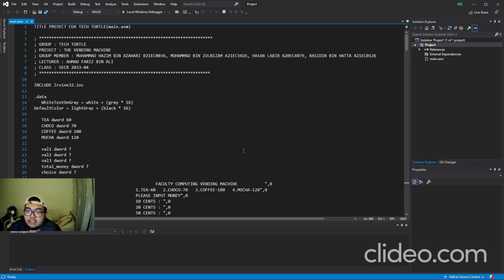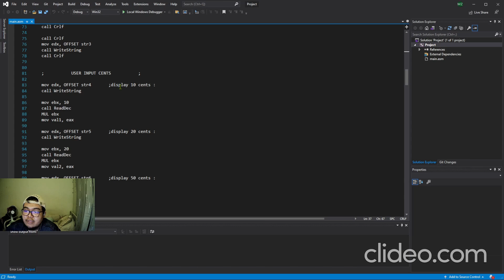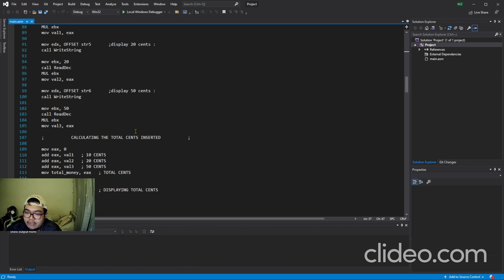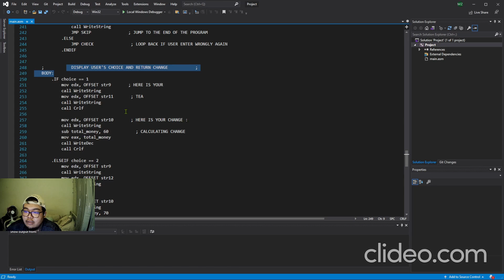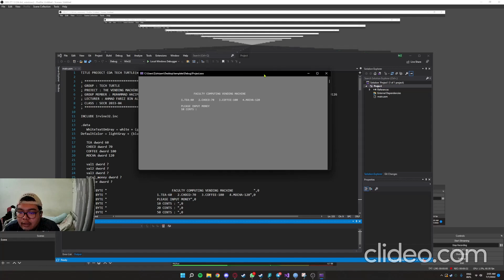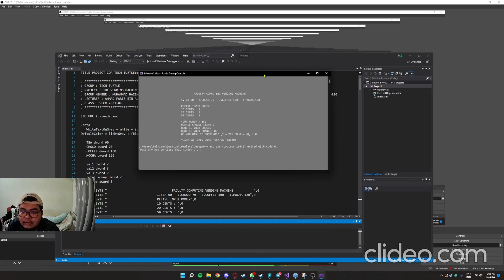Vending machine system SECR2033-04